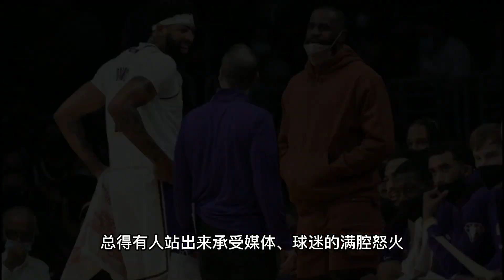交易！ 換帥！ 破罐破摔！ 老詹空砍30分+3配角難救主！ 威少+防守毒瘤！ 最後時刻被雪藏！ 霍華德成棋子！ 沃格爾態度明顯！ 湖人一地雞毛…NBA 湖人 威少 詹姆斯#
交易！ 換帥！ 破罐破摔！ 老詹空砍30分+3配角難救主！ 威少+防守毒瘤！ 最後時刻被換下！ 霍華德成棋子！ 沃格爾態度明顯！ 湖人一地雞毛…NBA 湖人 威少 詹姆斯#